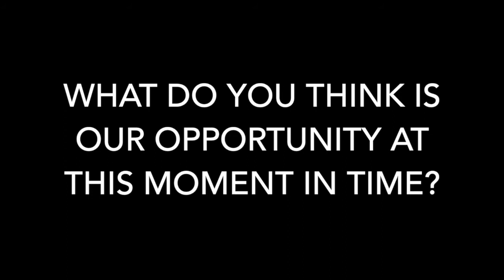Taiko & Activism: Interview with Kenny Endo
10 minutes
The history of taiko has an undeniable and intrinsic connection to activism in the United States and Canada. As a part of RE-IMAGINING A NEW WORLD: Building Practices of Awareness, Activism and Anti-Racism as a Taiko Community, Michelle Fujii interviews Kenny Endo. They dig into the lifelong and ever-evolving personal practices and roots of activism, identify connections between past historical patterns and the issues we face today, and recognize the opportunity for transformative change at this moment in time.

RE-IMAGINING A NEW WORLD was a series of virtual gatherings over the span of 4 weeks in the summer of 2020, made urgent by COVID-19 pandemic and the BLM, anti-racism movement. This project centered around building practices to address racism, anti-blackness, systemic oppression and activism together as a Taiko Community. Organized by Michelle Fujii and Karen Young, 23 taiko thought leaders came together to facilitate unique topics that were personally relevant and authentic to each of them. Together, they aimed to create a space that represented an opportunity to learn, grow, and build practices of awareness, so that the taiko community could move together against the systemic oppression that has impacted many lives.